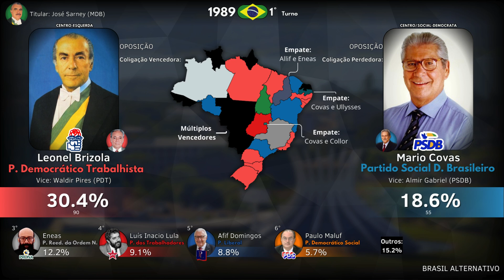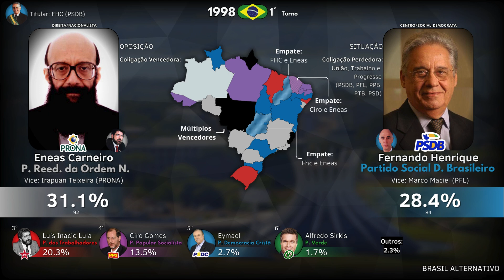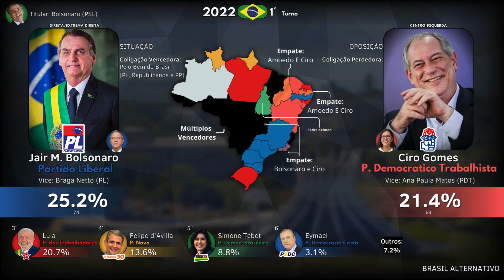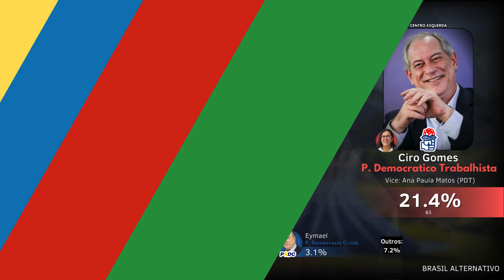Especial 1K: Como os Inscritos Votaria Para Presidente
Este vídeo representa uma mera simulação de um contexto fictício, concebida para delinear um universo alternativo hipotético. É de suma importância salientar que os resultados delineados ao longo deste vídeo não ostentam quaisquer vínculos com as convicções pessoais do gestor deste canal.